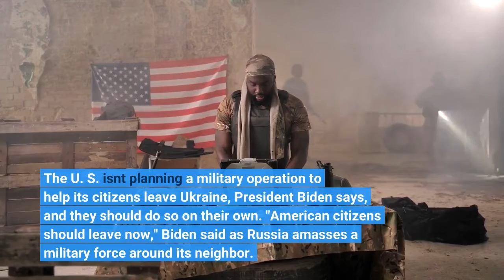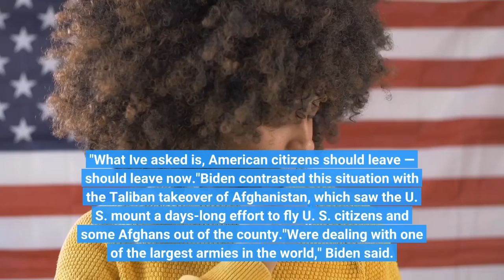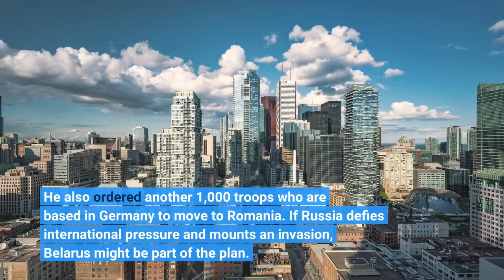Biden tells U S citizens to leave Ukraine saying military wouldn't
The U. S. isn't planning a military operation to help its citizens leave Ukraine, President Biden says, and they should do so on their own. "American citizens should leave now," Biden said as Russia amasses a military force around its neighbor. Biden made the remarks in an interview with NBC News' Lester Holt, who asked him what kind of scenarios would prompt a U. S. rescue mission, if Russia invades."There's not [one]," Biden said. "That's a world war — when Americans and Russians start shooting at one another, we're in a very different world than we've ever been in."A military-run evacuation would be extremely complicated, Biden said, including the challenge of locating U. S. citizens in the country. Referring to Russian President Vladimir Putin, Biden added, "I'm hoping that if in fact he's foolish enough to go in, he's smart enough not to in fact do anything that would negatively impact on American citizens.""He knows that," Biden added later. "What I've asked is, American citizens should leave — should leave now."Biden contrasted this situation with the Taliban takeover of Afghanistan, which saw the U. S. mount a days-long effort to fly U. S. citizens and some Afghans out of the county."We're dealing with one of the largest armies in the world," Biden said. "This is a very different situation, and things could go crazy quickly."The U. S. State Department issued a "Level 4: Do Not Travel" advisory for Ukraine on Thursday, saying U. S. citizens in Ukraine "should depart now via commercial or private means," in large part because of the high threat of Russian military action (the advisory also mentioned Ukraine's "very high level" of COVID-19 cases)."If remaining in Ukraine, exercise increased caution due to crime, civil unrest, and potential combat operations should Russia take military action," the State Department said. Russia has positioned around 140,000 troops near its border with Ukraine and in Crimea, according to Russian media. Putin's military is currently conducting what's being called its largest exercise since the Cold War, in joint maneuvers with Belarus. Russia has also sent warships into the Black Sea for naval exercises, raising fears of a potential blockade or invasion. Because of the tensions, Biden last week deployed 2,000 U. S. troops to Europe, to bolster its NATO allies. He also ordered another 1,000 troops who are based in Germany to move to Romania. If Russia defies international pressure and mounts an invasion, Belarus might be part of the plan. A recent analysis by the Center for Strategic & International Studies found that Russia's military could attempt "to outflank Ukrainian defenses around Kiev by approaching through Belarus."